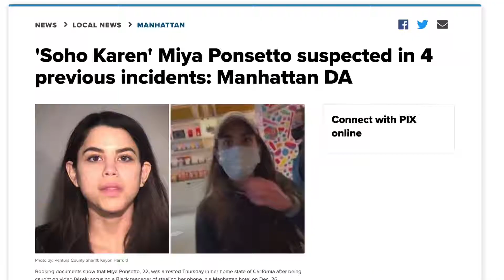Entitled Daddy's Girls Is WORSE Than I Thought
"We can't be defined by once mistake" says the Soho Karen. but what about if it's like a million mistakes? This girl sucks.

-Cameras-
Panasonic Lumix GH5
Nikon D3300 Camera
Sony RX100 Mark V

-Lenses-
Sigma 18-35mm f1.8 Lens
LUMIX G Leica 12-60mm F2.8

-Microphones-
AKG C414
Sure SM7B
Rode VideoMic Pro
AKG Perception 200 (out of production)
*New Version
Zoom H5

-More Audio Equipment-
Focusrite Clarett 4pre
ART Pro MPAII PreAmp
JSL lsr308 (Studio Monitors)
ATHM50's (Headphones)
NI Komplete Kontrol MKII

-MISC Gear-
Joby GorillaPod
Magewell USB 3 Capture Dongle
Magewell USB Capture HDMI+
Sony UHS-II Memory Cards
SoftBox Lighting

Software I Use:
Final Cut Pro, Motion 5, Logic Pro X, Photoshop